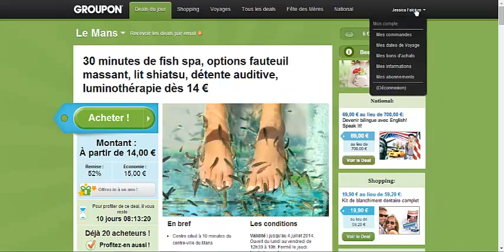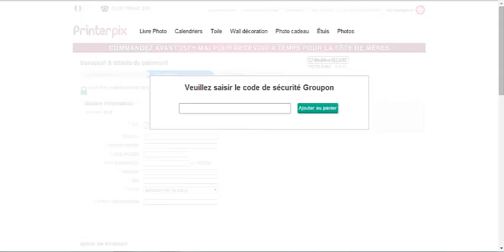Comment profiter de votre bon Printerpix ?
Vous avez acheté l'offre Groupon "Une toile photo pêle-mêle de 3 formats au choix sur Printerpix dès 9,99 €"

Cette vidéo va vous expliquer en quelques secondes comment bénéficier de votre achat.